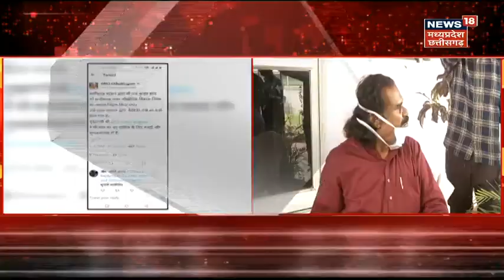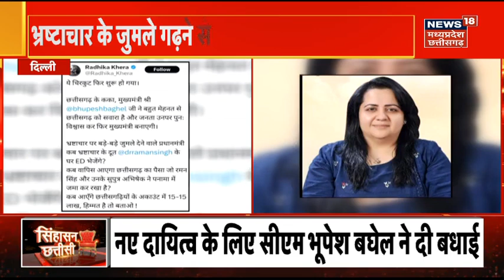PM Modi: Chhattisgarh में 7 July को Raipur आ सकते है प्रधानमंत्री मोदी | Breaking News | Latest News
प्रधानमंत्री नरेंद्र मोदी मध्यप्रदेश के बाद अब छत्तीसगढ़ का दौरा करेंगे.जानकारी के अनुसार आगामी 7 जुलाई को पीएम छत्तीसगढ़ की राजधानी रायपुर के प्रवास पर रहेंगे. इस संबंध में प्रधानमंत्री कार्यालय से अधिकारिक कार्यक्रम जारी नहीं हुआ है.